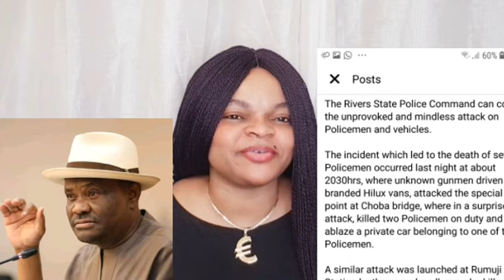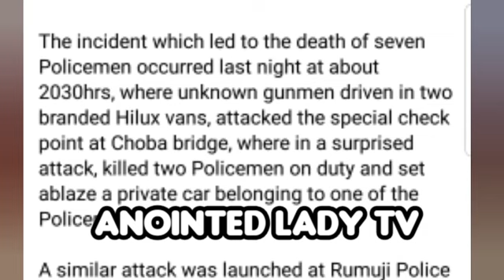BREAKING NEWS!! WIKE ON THE RUN AS UNKNØWN GÙNMÈN KÌLLÈĎ 7 PØLICE MEN AND SET THIER VEHICLE ABLÀZE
Thanks for visiting our YouTube.

The unknown gunmen kìĺĺ 7 pølice River state and set vehicles ablaze

BUBA GALADIMA SPEAK ABOUT NIGERIA WAR AND INSECURITY IN NIGERIA

Please know that ANOINTED LADY TV Channel deal on latest news presentation and analysis which aim is to inform the public what's happening in the society.

Not in any way misleading.  Thanks for your understanding.